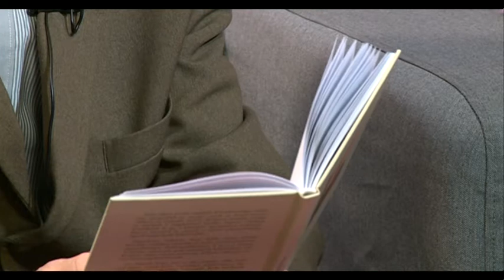180116 Fehérvári Beszélgetések Káliz Sajtos József